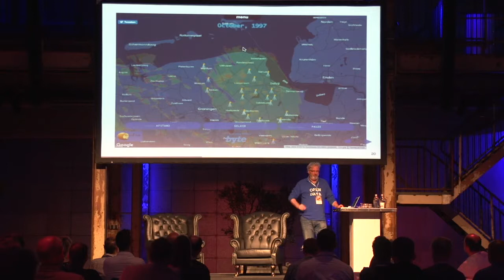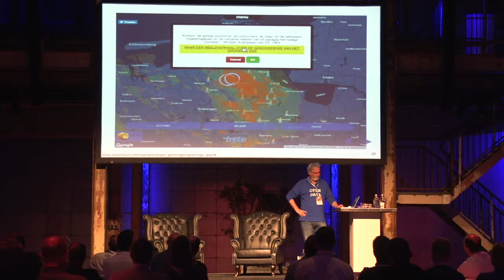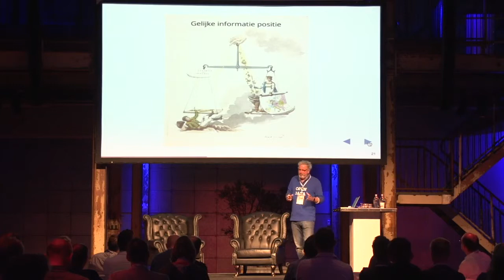Visualisatie gasbevingen Dwarshuis als voorbeeld gebruik Open Data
Paul Suijkerbuijk: “Waarom Open overheid”

Correctie op de inhoud:
de data is niet door mijzelf bevochten maar door Wim Blanken,
Ook heb ik zelf geen last van de mijnbouwschade. Maar ik heb er wel indirect mee te maken.